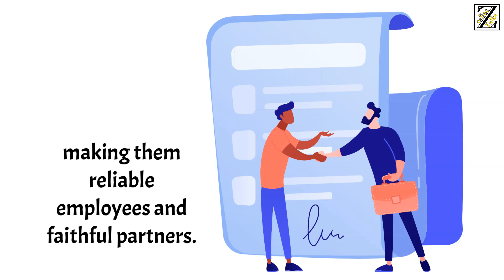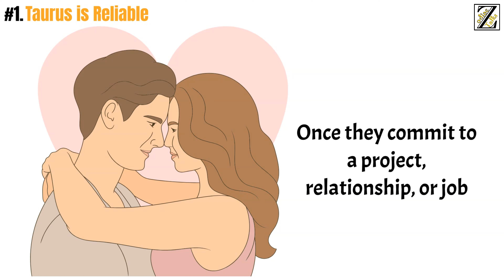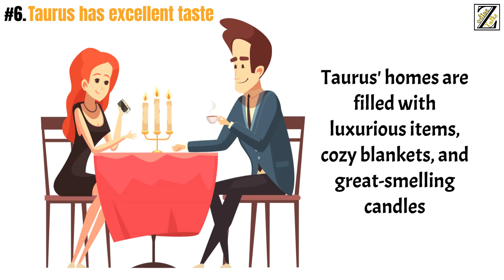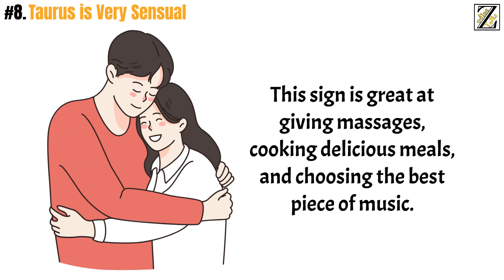Strengths of TAURUS Zodiac Sign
Taurus is a gentle earth sign that has a knack for balancing pleasure and practicality like a pro. These natives are hardworking and determined but also make some room to enjoy life.

Some people accuse them of being too fixated and stubborn, but Taurus' zodiac strengths are remarkable and prove that these strong bulls have a lot to offer to the world.

These signs are also very practical and grounded in the physical realm, which helps them focus on sensory pleasures and tangible matters. Taurus has a strong work ethic and sense of commitment, making them reliable employees and faithful partners.

Here are the main strengths of the Taurus Zodiac Sign.

Based on Taurus Sun Sign